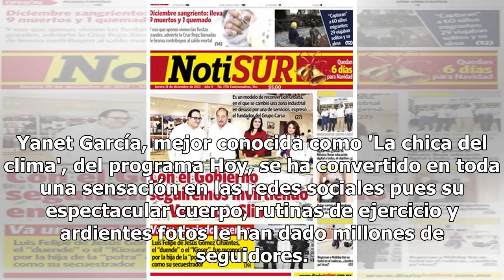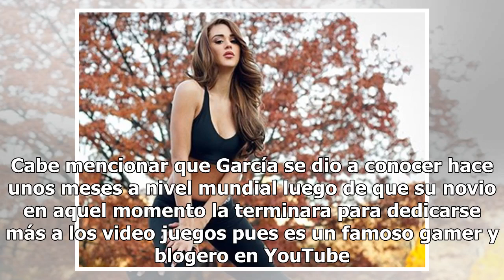Con un desnudo Yanet García se prepara para la víspera navideña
Yanet García, mejor conocida como 'La chica del clima', del programa Hoy, se ha convertido en toda una sensación en las redes sociales pues su espectacular cuerpo, rutinas de ejercicio y ardientes fotos le han dado millones de seguidores. El día de ayer no fue la excepción, y la joven una vez más de...